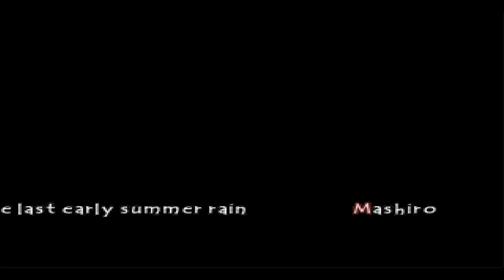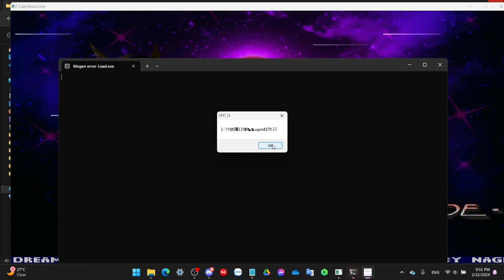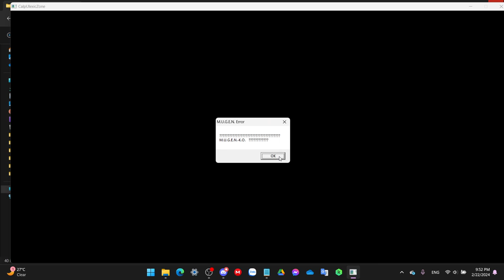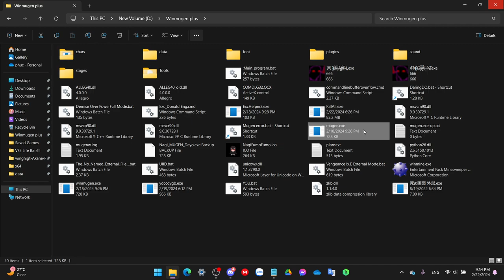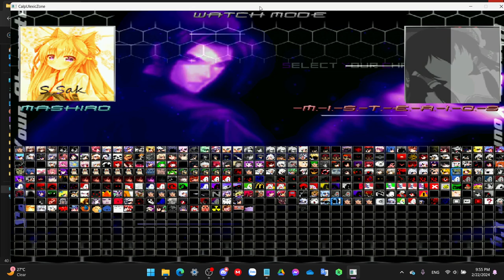(Winmugen) CalpUlexicEX vs some characters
She is a hypernull tier character but instead of using a zip file, she replace the ALLEG40.dll file in your mugen to load itself when you start mugen.

Characters used:
0:07 dsrugal
0:28 Kokoro_night
0:59 Samidare[Hard]
1:24 TheCalpUlexicWorld (lv2)
1:45 Rhutap Efhobodxm
2:06 R-Donald
2:28 Nihil
2:53 Eikidankai(CMD_Test)
3:18 Mugen error
4:51 KillAll (Omed version)
5:51 Daring Do

***INSTRUCTIONS***: she works just like nihil, instead of creating a modified select.def, it replaces the ALLEG40.dll file and make a backup just like nihil. Before you select her, you have to delete all of the ";" notes above the "[Characters]" in your select so she won't crash your mugen and change some levels in her config.txt. Btw she deletes all of your hypernulls in your select so backup your select.def if you don't want to fix it everytime she takes over your mugen.